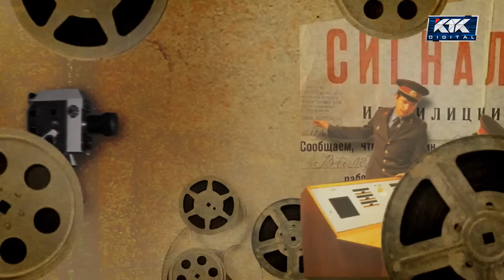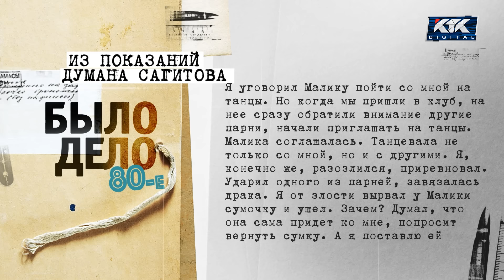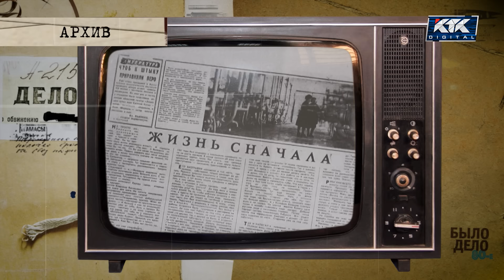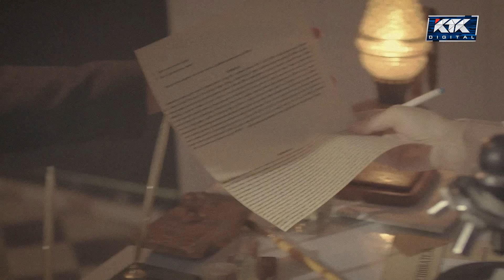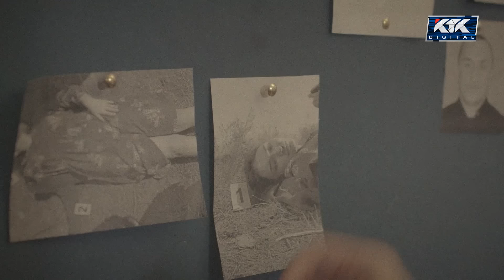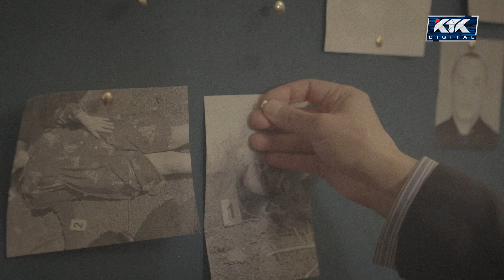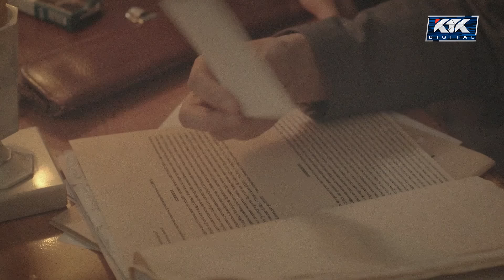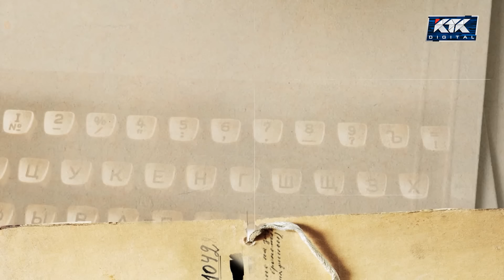Было дело. 80-е: Маньяк из обкома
1981 год. Предпоследний год брежневского застоя. В целинных районах Павлодарской области убивают молоденьких девушек. Изнасилована и зверски убита одна из последних жертв. Неужели в районе орудует серийный убийца?